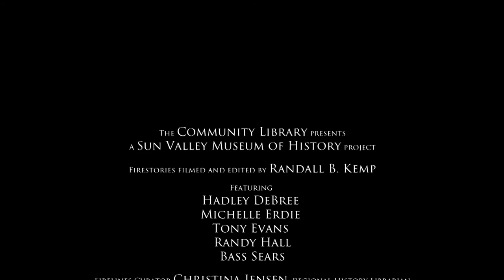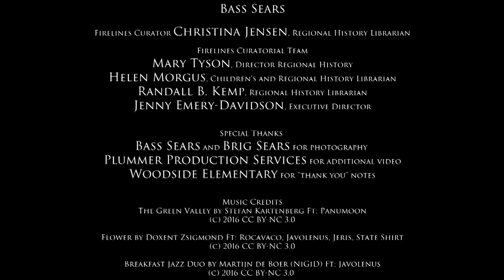Firestories From the Castle Rock and Beaver Creek Fires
Firestories From the Castle Rock and Beaver Creek Fires presents personal stories behind the Castle Rock and Beaver Creek fires that impacted the Wood River Valley in 2007 and 2013. Through interviews, local residents tell how the fires affected them, both professionally and personally.

Chapters:
Castle Rock 2007 Beginnings 0m10s
Beaver Creek 2013 Beginnings 4m8s
Evacuation Stories 7m24s
Fire Scenes 12m59s
Incident Command Site 17m17s
Communicating About the Fire 20m11s
Wildfire Characteristics & Intervention 23m55s
Fire Ecology 26m16s
Wildland-Urban Interface 31m25s
Economic Impact 37m57s
Community Impact 39m58s
End Credits 42m55s

Credits
The Community Library presents
A Sun Valley Museum of History project

Firestories filmed and edited by Randall B. Kemp

Featuring
Hadley DeBree
Michelle Erdie
Tony Evans
Randy Hall
Bass Sears

Firelines Curator Christina Jensen, Regional History Librarian

Firelines Curatorial Team
Mary Tyson, Director Regional History
Helen Morgus, Children’s and Regional History Librarian
Randall B. Kemp, Regional History Librarian
Jenny Emery-Davidson, Executive Director

Special Thanks
Bass Sears and Brig Sears for photography
Plummer Production Services for additional video
Woodside Elementary for “thank you” cards

Music Credits
The Green Valley by Stefan Kartenberg Ft: Panumoon

Flower by Doxent Zsigmond Ft: Rocavaco, Javolenus, Jeris, State Shirt

Breakfast Jazz Duo by Martijn de Boer (NiGiD) Ft: Javolenus

DFA by onlymeith Ft: DJ Vadim, Geert Veneklaas

G95-Drift2U2 by Javolenus Ft: Nethis

En la Manera (Duet) by Martijn de Boer (NiGiD) Ft: panu (panumoon)

It all passed (ft snowflake) by robwalkerpoet Ft: snowflake

Like Music (cdk Mix) by cdk Ft: snowflake

Winter Walk (Silver Trumpet Mix) by spinningmerkaba Ft: donkeyhorsemule

Some Rights Reserved 2017